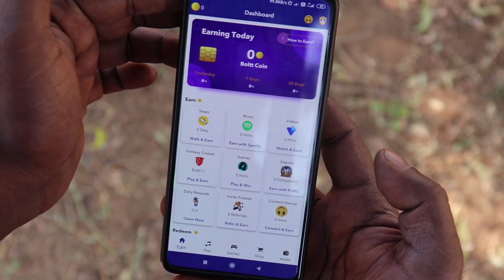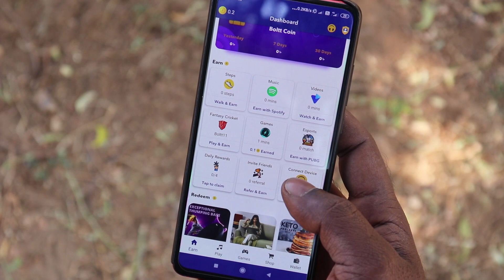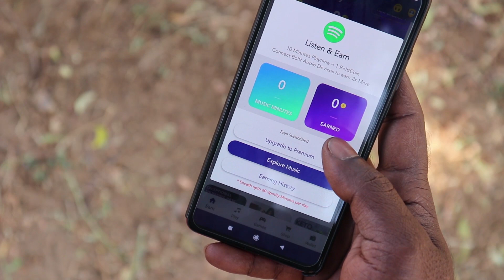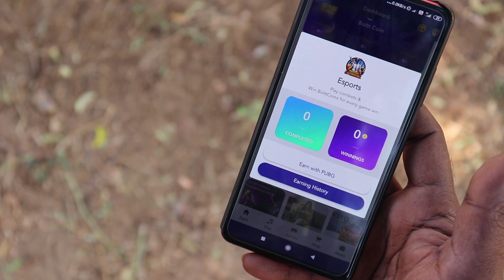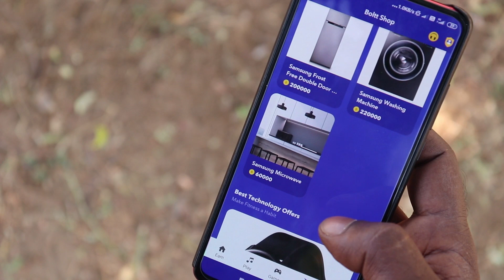how to free products buy online | How to buy free products from without paying | ANDROID TECH KUMAR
REFER:BOLTTGVIVD7

cheapest headphones

cheapest power bank

Gears  use

My Camera

My boya BYM1 Mic

My Main Tripod

My studio light